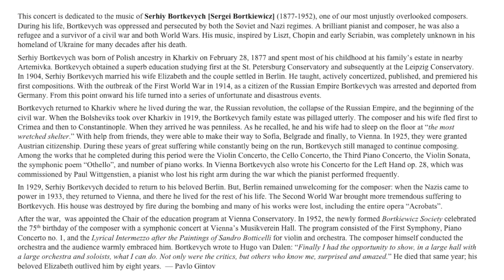Pavlo Gintov Talks Bortkevych (Bortkiewicz) with Virko Baley - CONCERT PREVIEW - Part II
Ukrainian-American composer, conductor, and pianist Virko Baley asks award-winning pianist Pavlo Gintov about the music of Serhiy Bortkevych (also spelled Bortkiewicz), which Gintov will perform in a special online and in-person concert on Sunday, January 24.

Together, they discuss what makes Bortkevych's music unique, how it draws inspiration from other composers, and how Crimea played a role in Gintov's discovery of the composer.

Purchase tickets ($20) for the online concert, which will be streamed on premiere music platform OurConcerts.live,

In-person tickets ($30) for the concert in Manhattan may be purchased (space permitting) via PayPal